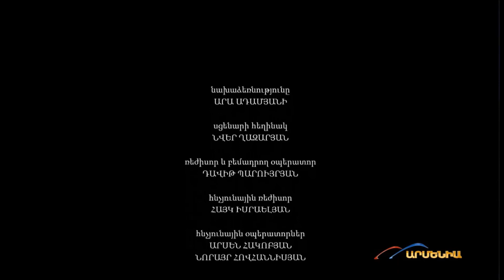Karlen Nurijanyan - The Movie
The Armenian who created powerful heroes: the film-tribute to Karlen Nurijanyan, «father» of Vahagn Vishapakagh and Hayk Nahapet

A film dedicated to Karlen Nurijanyan presents the sculptor’s merit and contribution to Armenian culture. The premiere of “Karlen Nurijanyan” documentary took place on October 13 at Moscow Cinema. The producer of the movie is Petros Lagesyan, the author of the idea of the film is Nurijanyan’s nephew Ara Adamyan.

Karlen Nurijanyan’s mission was to pass on heroic stories to future generations․In this context, the sculptor made Vahagn Vishapakagh (Vahagn the Dragon Slayer,1968), Hayk Nahapet (1970), Tork Angegh (1982) and other works that reflect the strength of the Armenian people.

When you read the legends about the heroes of the past, the outlines of Hayk or Vahagn, created by Nurijanyan, appear involuntarily. But his name never became well-known in Armenia and abroad, although Karlen Nurijanyan’s sculptures have always been symbols of many Armenian organizations.

RA People’s Artist Levon Tokmajyan, President of the Union of Artists of Armenia Suren Safaryan, soloist, Honored Artist of the Armenian SSR Rashid Karapetyan, sculptor Nerses Charkhchyan, painter, sculptor, director of Alaverdi Gallery Rafael Javakhyan, art critic Armen Arustamyan, painter Tigran Tsitoghdzyan, cellist, RA Honored Artist Narek Hakhnazaryan, Nurijanyan’s nephew Ara Adamyan tells the story of Karlen Nurijanyan. They present Nurijanyan’s difficult path, tell about his unfulfilled plans, especially about the outstanding “Alley of Myths”. “Our goal was not only to pay tribute to the sculptor through the movie but also to make his name more recognizable. An artist who is known by few, but who has a big impact in Armenian culture, whose sculptures are valuable jewels of our country,” – the authors of the film say. The presentation of the documentary was accompanied by the performances of RA Honored Artist Narek Hakhnazaryan. It should be noted that the large monument created by Nurijanyan and dedicated to Movses Khorenatsi has disappeared, and the authors of the film urge all those who have information about the statue to pass it to them. The creators of the film hope to find this unique monument as well.